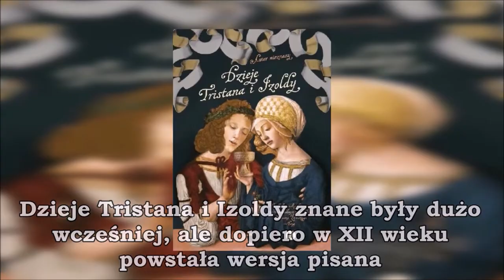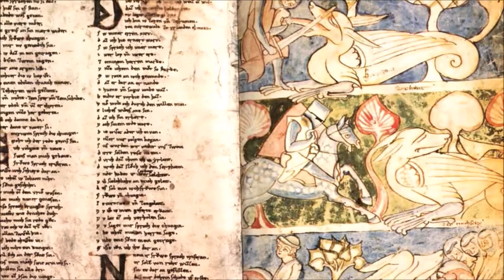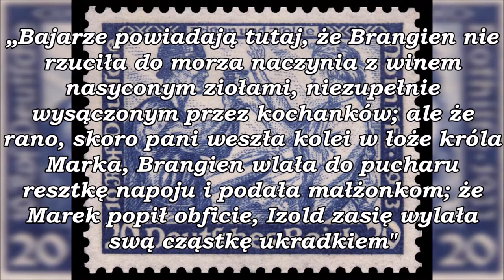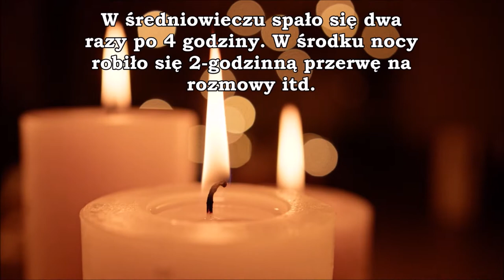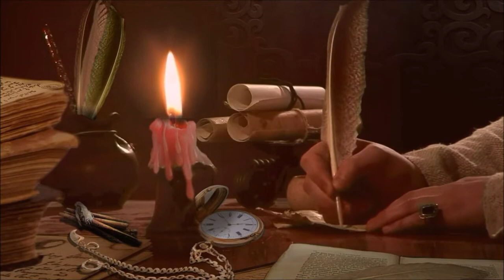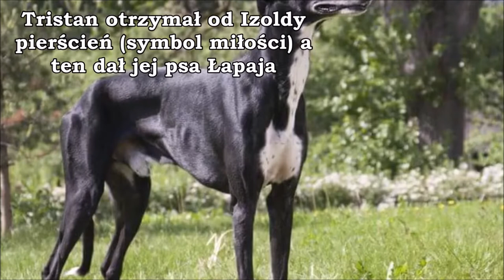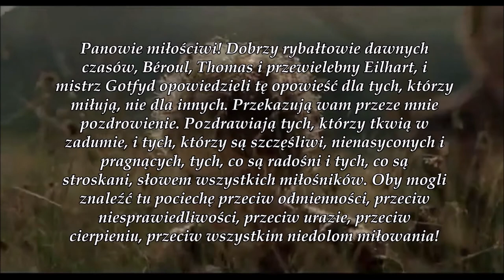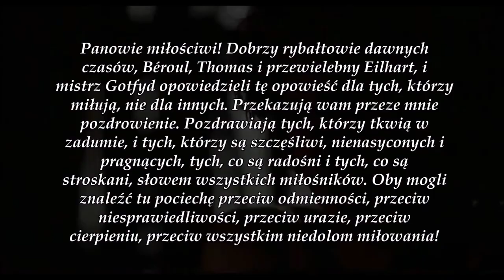Dzieje Tristana i Izoldy - streszczenie bardzo szczegółowe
Jedną z najbardziej znanych legend arturiańskich są "Dzieje Tristana i Izoldy", które w polskich szkołach do dzisiaj czyta się jako lekturę szkolną. W tym odcinku przedstawiam bardzo szczegółowe streszczenie tej powieści, przepełnionej miłością, niebezpiecznymi przygodami, walką i fantastycznymi stworzeniami.

⏰Spis treści⏰
00:00 - Wstęp
01:00 - Rozdział I Dzieciństwo Tristana
04:12 - Rozdział II Morhołt z Irlandii
06:26 - Rozdział III Szukanie pięknej o złotych włosach
11:58 - Rozdział IV Napój miłosny
13:03 - Rozdział V Brangien wydana niewolnikom
15:29 - Rozdział VI Wielka sosna
18:50 - Rozdział VII Karzeł Frocyn
20:50 - Rozdział VIII Skok z kaplicy
23:09 - Rozdział IX Las moreński
25:44 - Rozdział X Pustelnik Ogryn
26:34 - Rozdział XI Szalony bród
28:45 - Rozdział XII Sąd przez rozpalone żelazo
30:44 - Rozdział XIII Głos słowika
32:07 - Rozdział XIV Dzwonek cudowny
33:02 - Rozdział XV Izolda o Białych Dłoniach
35:22 - Rozdział XVI Kahedryn
36:41 - Rozdział XVII Dynas z Lidanu
38:37 - Rozdział XVIII Szaleństwo Tristana
41:54 - Rozdział XIX Śmierć

🎬 Filmy:
- Tristan i Izolda (2006)
- Braveheart - Waleczne Serce (1995)
- Gra o tron (Serial TV 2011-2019)
- Przygody Merlina (Serial TV 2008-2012)
- The Knight of Hope (Adorea Olomouc 2020)
- Stara baśń. Kiedy słońce było bogiem (2003)
- Krzyżacy (1960)
- 300: Początek imperium (2014)
- Królestwo niebieskie (2005)
- Wasza wysokość (2011)
- Tristan and Isolde (1981)
- Robin Hood (2010)
- Robin Hood (Serial TV 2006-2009)
- Piraci z Karaibów: Skrzynia umarlaka (2006)

- domena publiczna
- własne

Autor kanału nie rości sobie żadnych praw do grafik, zdjęć, obrazów, filmów itp. zawartych w materiałach. Zostały one wykorzystane w ramach dozwolonego użytku, w celu przedstawienia widzom informacji w prosty i łatwy do zapamiętania sposób, pomagający w odbiorze omawianego tematu. Fragmenty wybranych utworów należą do ich prawnych właścicieli i zostały użyte zgodnie z prawem cytatu (art. 29 ust. 1 ustawy o prawie autorskim i prawach pokrewnych).